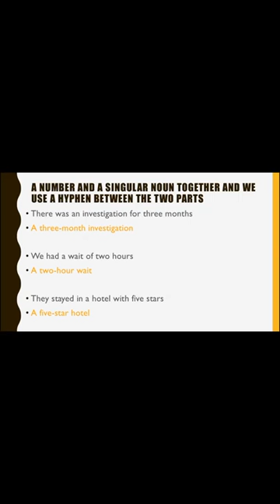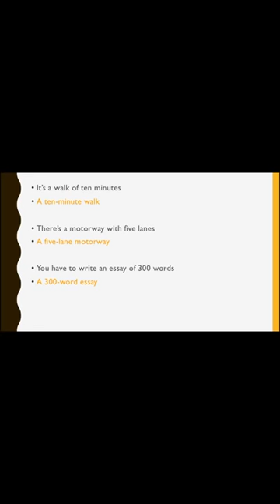ثانوية البنات - الصف الثامن - اللغة الانجليزية - Extend / compound adjectives